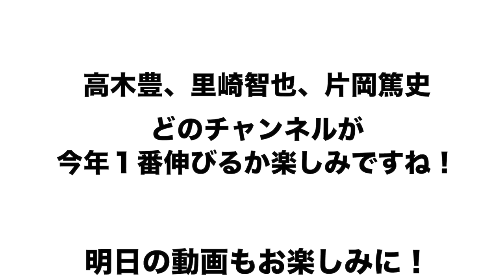【高木豊、片岡篤史、里崎智也】琉球風水師のシウマさんに3チャンネルで一番伸びるチャンネルを予想してもらった！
◯【パ・リーグ順位予想占い】琉球風水師のシウマさんに2020年プロ野球の順位を占ってもらったよ！

◯【セ・リーグ順位予想占い】琉球風水師のシウマさんに2020年のプロ野球の順位を占ってもらったよ！